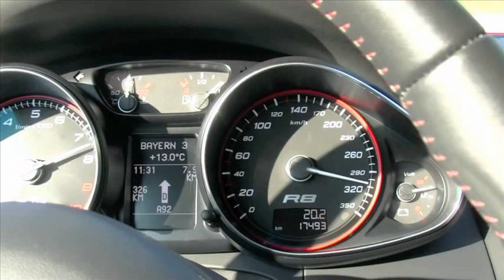audi r8 spyder top speed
2013 audi r8 spyder top speed
r8 spyder 5.2 fsi quattro
2011 audi r8 spyder top speed
photos audi r8 spyder
top speed videos
audi r8 gt spyder top speed